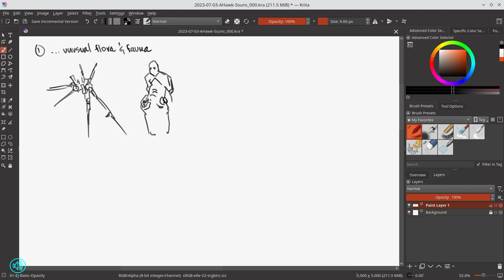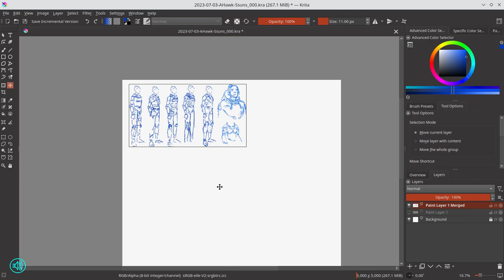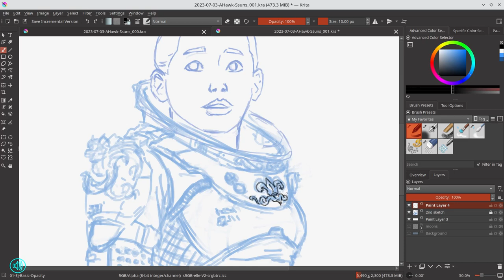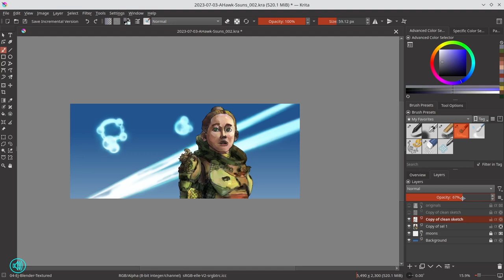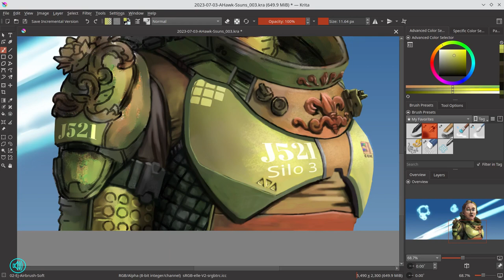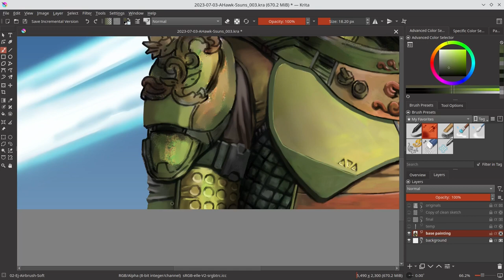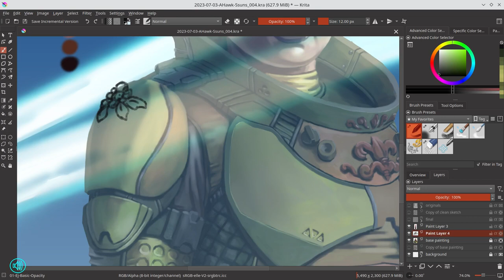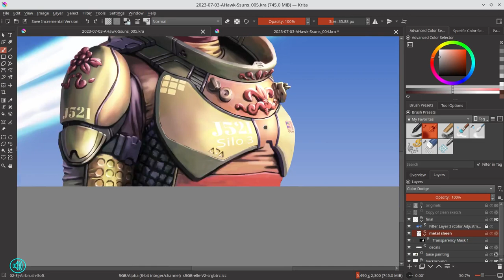Atomhawk - Under Strange Suns - Krita Narrated Timelapse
This was absolutely one of my favorite @atomhawk  contest entries ever. I absolutely am enamored at how I accomplished the prompt through the clever use of negative space.